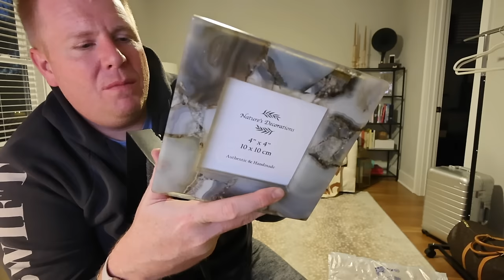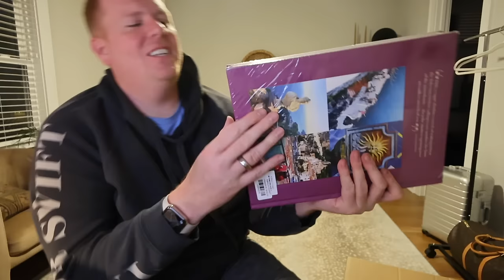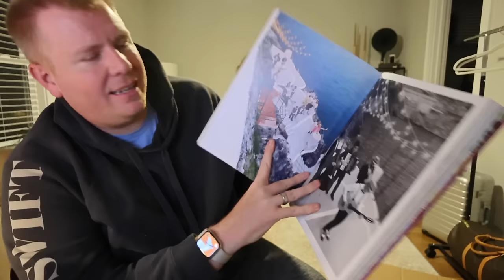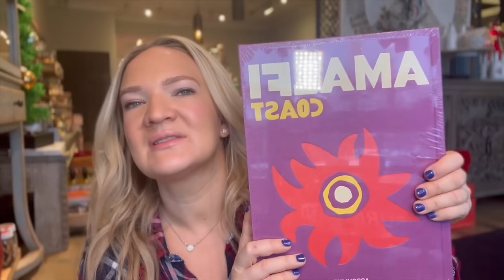Vlogmas 2024: Day 5